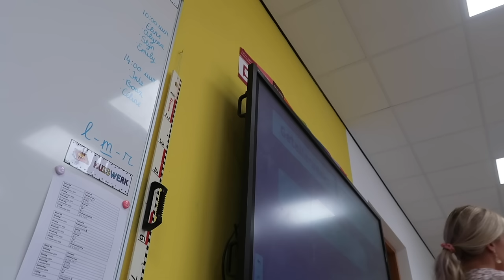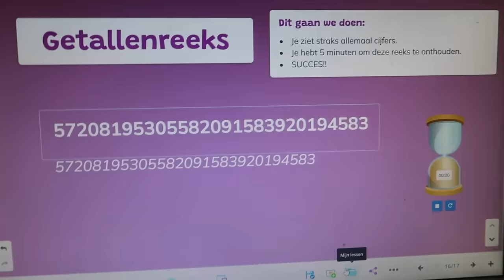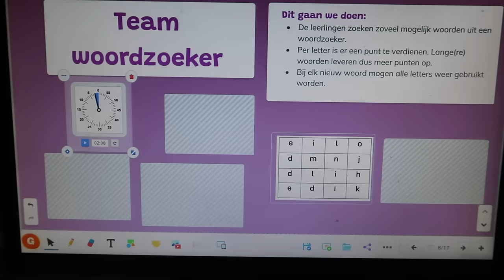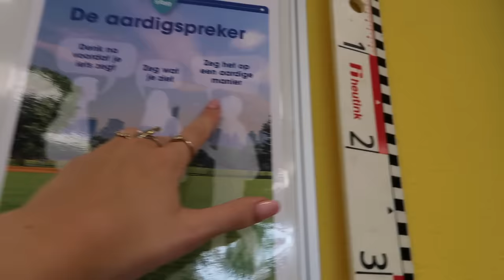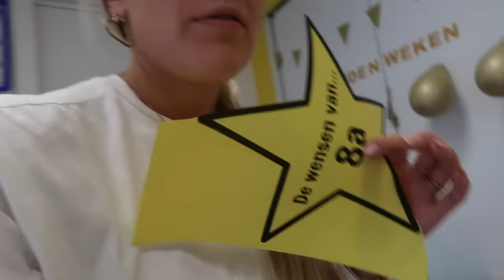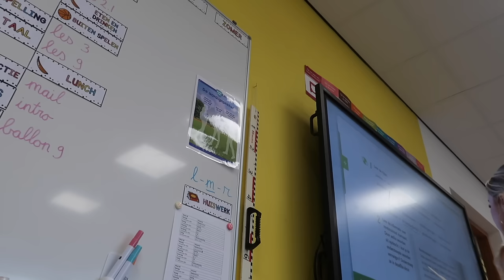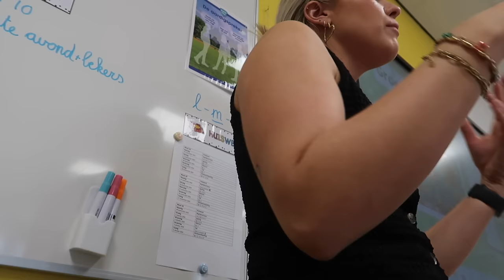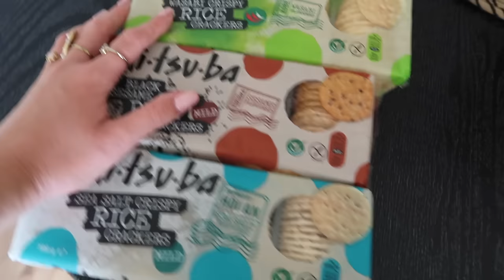Wat doe ik in groep 8? ❤️ & samen op salsa les 💃🏼juffen weekvlog 👩🏼‍🏫 | Janette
Hey allemaal, leuk dat je kijkt naar mijn nieuwe video. Elke woensdag om 16:00 uur komt er een nieuwe video online. Ik ben dit schooljaar fulltime juf van groep 8 en laat ik jullie mijn leven binnen en buiten de klas zien. Ook vind ik het leuk om bezig te zijn met fashion, sport, voeding en make-up. Veel kijk plezier! Liefs, Janette

Muziek:
Chillpeach - Momo Drink